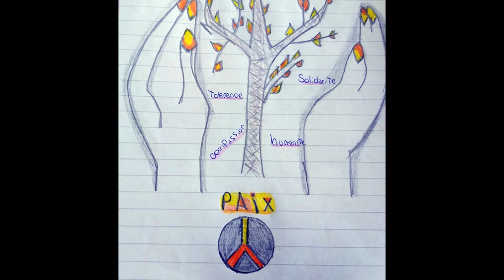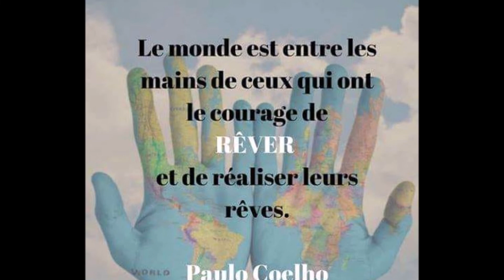Arbre de la Paix La Banda-Argentine 2019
Travail des élèves de l´Ecole Normal Dr José Benjamín Gorostiaga. La Banda, Santiago del Estero, Argentine

Imagine un paradis
Sur la Terre, plus de guerres
Une prière entre frères
Et l'amour comme repère
Imagine que tous les hommes
Vivent pour aujourd'hui
Imagine un seul pays
Pour une seule et belle patrie
Aucune différence de peau
Un pays où on serait tous égaux
Vivent dans l'harmonie
Tu peux dire que je suis rêveuse
Mais je ne suis pas la seule
Peut-être qu'un jour tu me rejoindras
Et le monde ne fera qu'un
Imagine pas de possession
Mais un peu plus de compassion
Un peu plus de fraternité
Pour aider l'humanité
Se partagent le monde